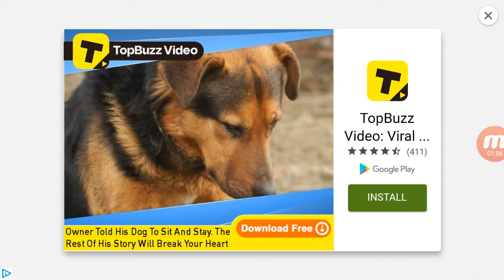Slither. Io game play part 2